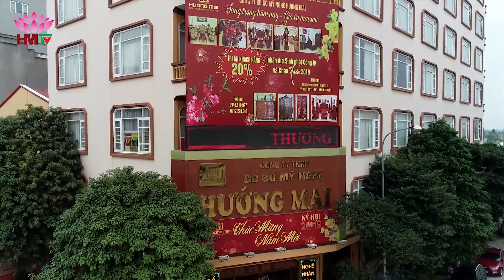Bộ giường ngủ Hoàng Gia gỗ Hương bán chạy nhất tại Đồ gỗ Hướng Mai | Đồ gỗ Đồng Kỵ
🤓GIƯỜNG NGỦ - ẤM ÁP NIỀM YÊU THƯƠNG
🔈Giường ngủ là nơi quý khách tạm gác lại những mệt mỏi, lo toan trong cuộc sống, để thư giãn, nghỉ ngơi, phục hồi sức khỏe và lấy lại năng lượng tốt cho ngày hôm sau.
⛷🎉Giường ngủ có ảnh hưởng trực tiếp liên quan đến sức khỏe, trạng thái tâm lý, hạnh phúc. Vì vậy, đầu tư một chiếc giường tốt, hợp phong thủy cũng chính là đầu tư cho hạnh phúc cho chính quý khách và những thành viên trong gia đình.
☀️Hiện nay trên thị trường đồ nội thất có rất nhiều loại giường ngủ với mẫu mã vô cùng đa dạng, phong phú. Điều này làm cho quý khách băn khoăn và gặp nhiều khó khăn trong việc chọn lựa được một chiếc giường ngủ đảm bảo chất lượng và bền đẹp.
🎀Vậy hãy để đồ gỗ Hướng Mai lựa chọn cho quý khách những mẫu giường như ý vừa đẹp về thẩm mỹ, sang trọng hiện đại vừa mang giá trị phong thủy, giúp cho giấc ngủ của quý khách sâu hơn, tốt hơn!
🚗🚗 Đến ngay showroom Đồ gỗ Hướng Mai Số 1 Nguyễn Văn Cừ, Đồng Kỵ, Từ Sơn, Bắc Ninh để trải nghiệm thực tế mẫu mã, chất lượng